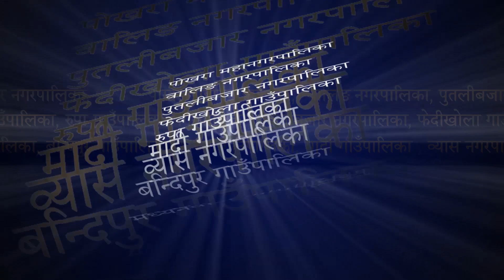STHANIYE SARKAR WITH SANTA BAHADUR GURUNG 2076 06=07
Camera-Sagar Acharya, Samir Sunar
Editor     Binod Pahari
MCR-,   Reazon Dhungana, Santosh Sunar